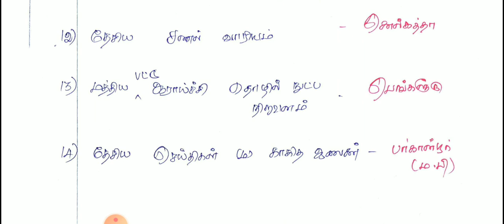Important Companies and its Headquarters/10th Geograpthy/tnpsc group 4 2022/tamil